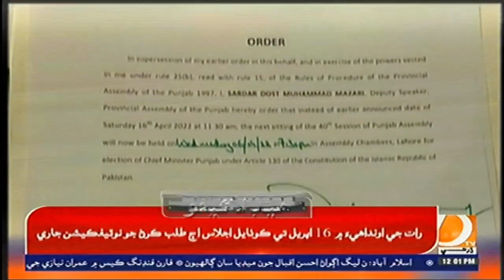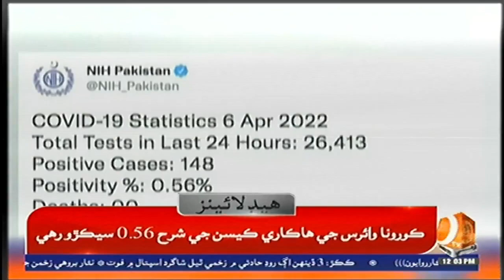12 PM Headlines & Bulletin || Dharti TV News || 06 April 2022